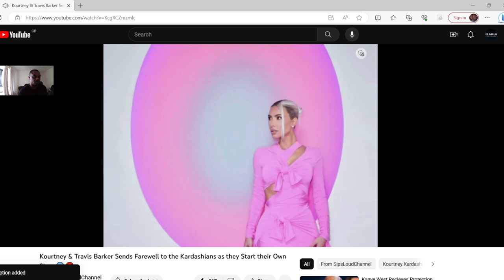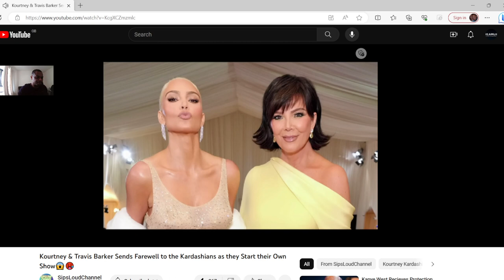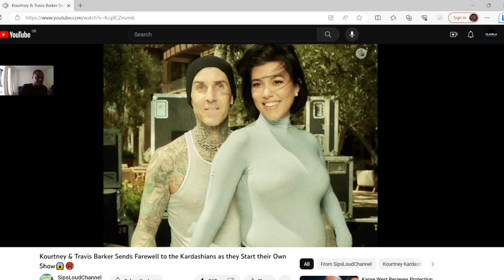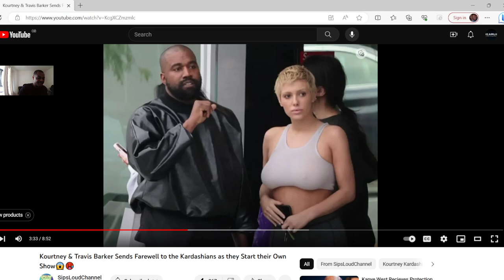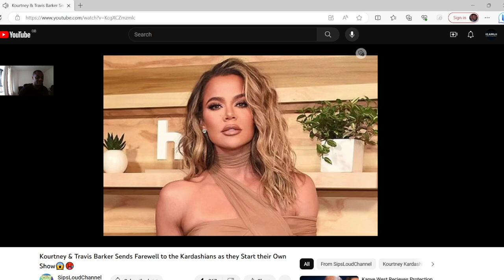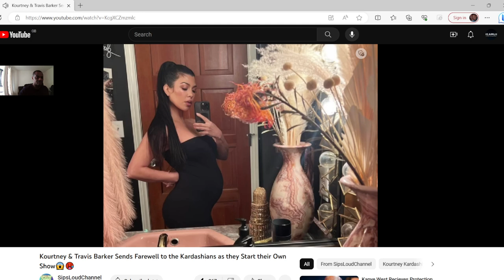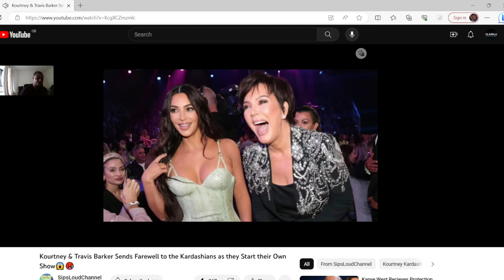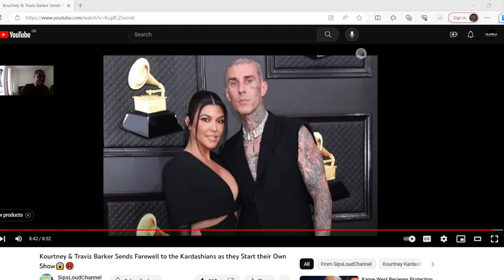Is kourtney and travis barker thinking of moving on from the kardashians reality soap!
We all no kris jenner and kim run the business and kris will always take kim,s side against kourtney in many arguments, will travis and kourtney make there own show and will kris allow that? i am not so sure watch that space!